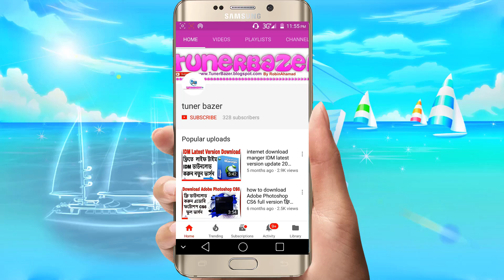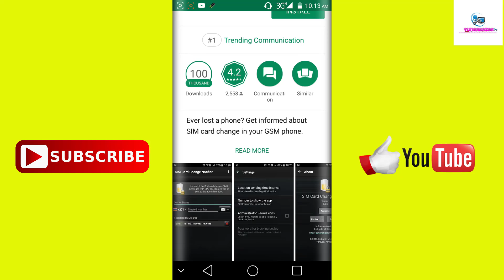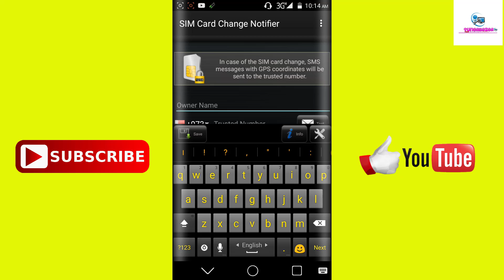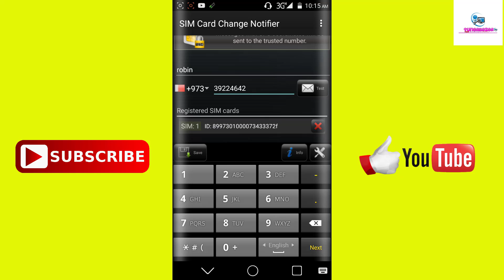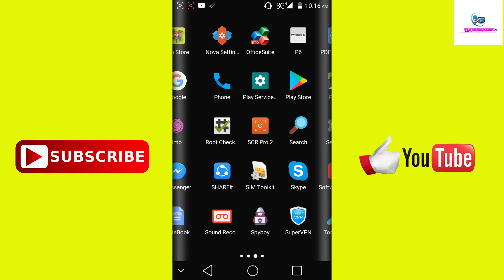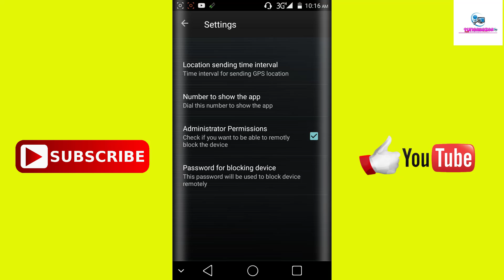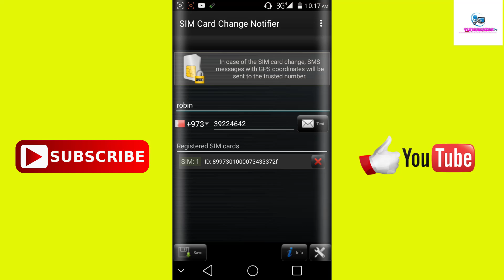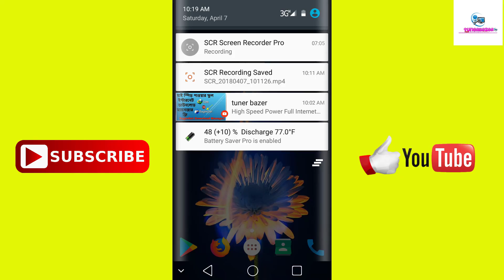Lost Phone Tricking Easy Tips-মোবাইল চুরি হলে ও জেনে যাবেন কোথায় আছে